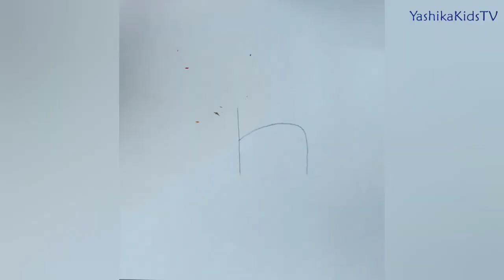How To Draw A Horse From H 🐎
Follow along drawing tutorial, learning activities for kids, pencil sketches, craft and more.

Get your Art Supplies here and follow along with us:

Get your Art supplies here -
Doms Oil Pastels Color 50 shades
BRUSTRO Copytinta Coloured Craft Paper A4
Dry Smudge Proof Markers
Brustro Artists Alcohol Ink Paper

How To Draw Groot | Marvel Characters - youtu.be/hAK2IhbXHBs
How To Draw A Swan 🦢 From Number '2' - youtu.be/yDVVlYBbY58
How To Draw Smiley Emoji 🥰 | Draw Love Smiley - youtu.be/3NarLkX1V4k
How To Draw Tweety - youtu.be/78o16TZMYT8

ABCD Phonic Song 🎵 | Learn ABCD With Correct  - youtu.be/jQhSx9h9-Mw
Phonic Song - A for Apple - ABCD for kids - youtu.be/s5IExVdApdk
Learn Hindi Varnmala With Pictures - youtu.be/YY5tYkDiW7Y
Learn Numbers From 1-20 - youtu.be/0jk7XOHvPKg